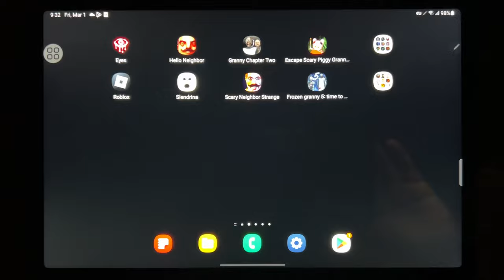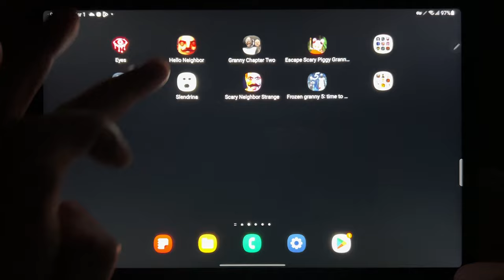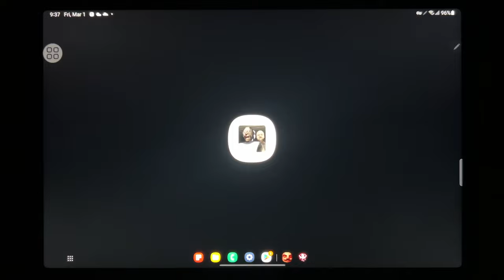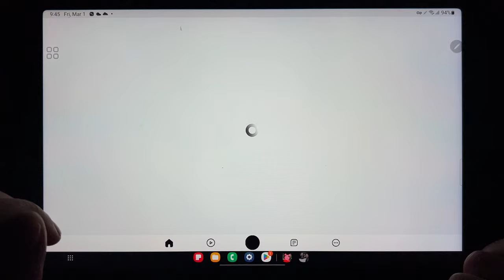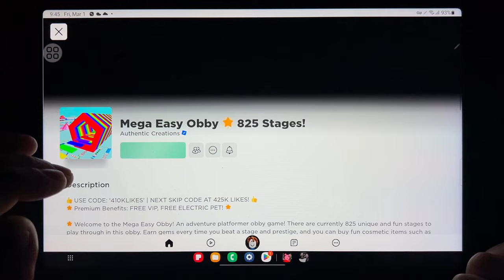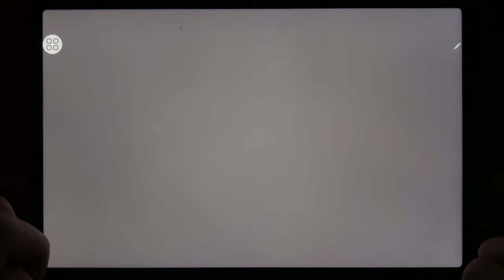Eyes - The Horror Game, Hello Neighbor, Granny Chapter 2, Escape Scary Piggy, Roblox, Slendrina...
Eyes - The Horror Game, Hello Neighbor,  Granny Chapter 2, Escape Scary Piggy, Roblox, Slendrina, Scary Neighgnbor Strange, Frozen Granny 5